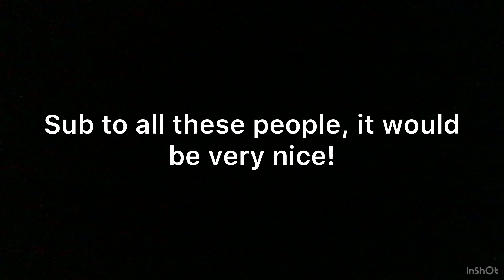Please sub to them!!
If it wasn’t for them I wouldn’t be making videos